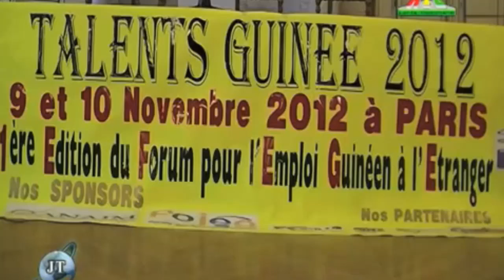Talents Guinée 2016, le rdv de l'emploi et de l'entrepreneuriat guinéen en France les 27 et 28 Mai